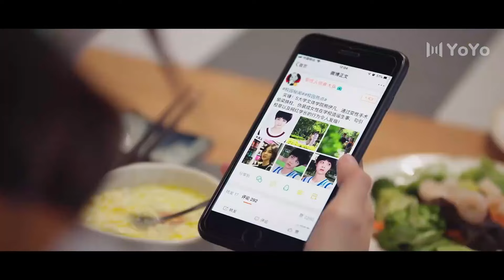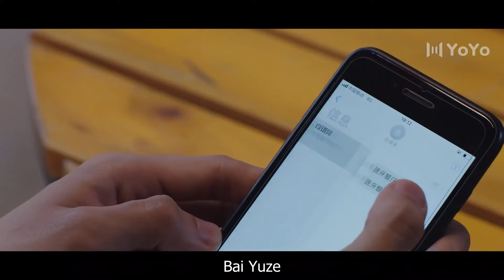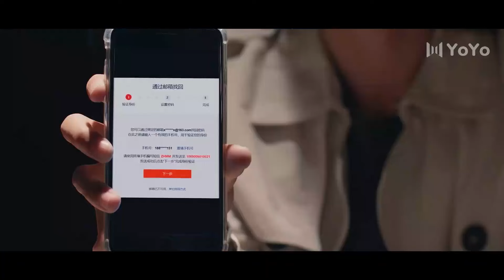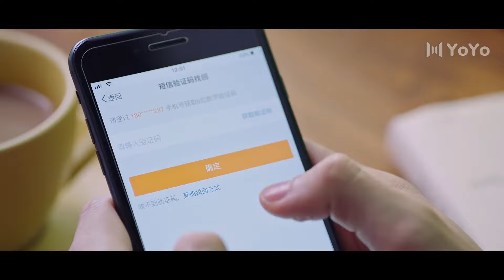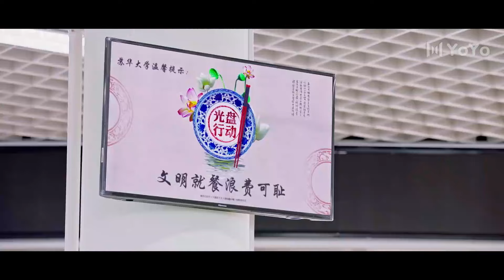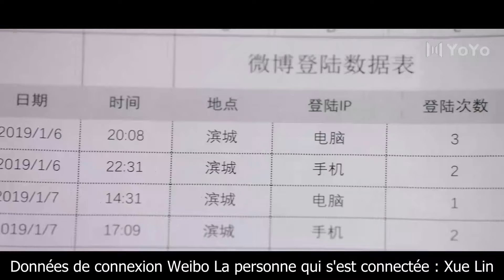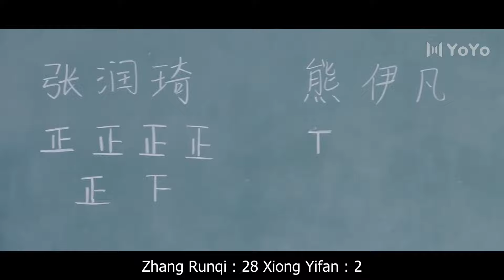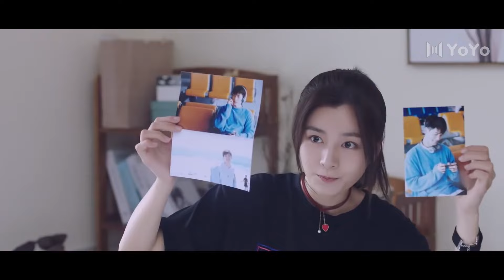【FRA SUB】 𝙁𝙞𝙧𝙨𝙩 𝙍𝙤𝙢𝙖𝙣𝙘𝙚 14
Description:The odd girl Xiong Yifan (played by Wan Peng) ran into Yan Ke (played by Wang Yilun) due to an "accident", and has pursued Yan Ke as a target of love ever since. The loss of the two people will make love sprout. They test themselves and approach the university campus, and collide with a series of love stories, Su Tian, surprise and heartwarming first love.
Weird girl fell in love with the campus male god, which is too sweet for CP
Cool boss Peizitian fell in love with Fake Bride Li Nuo,Fancy show affection
Cool Boy Boy➕Good Girl Girl Sweet and Warm Campus Youth Love
 Deng Chaoyuan domineering steel straight man fell in love with single girl SongYiren

The cold general fell in love with the quirky little wife! Pamper all the way